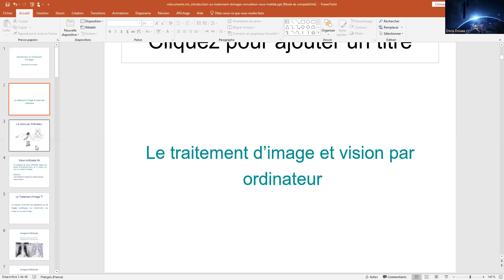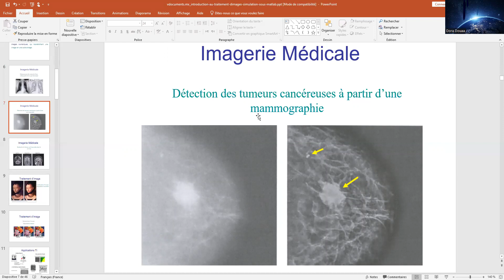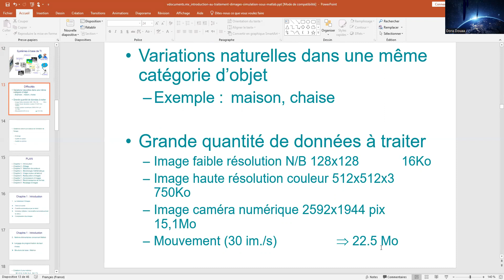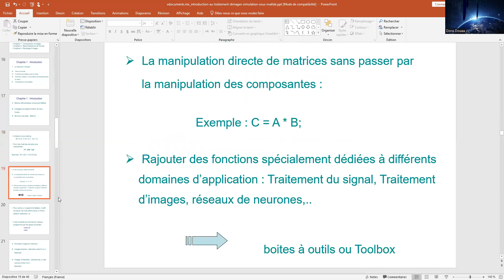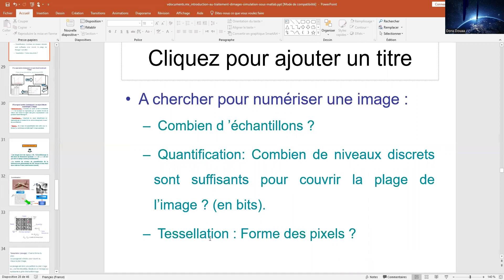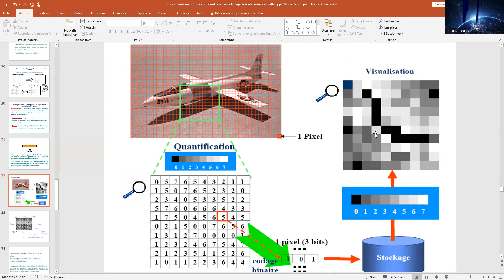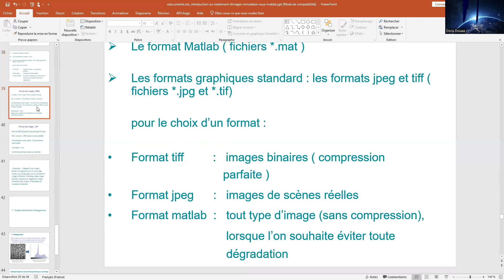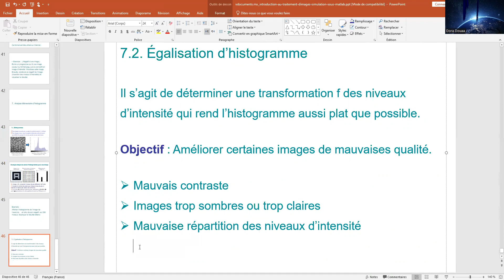Introduction au traitement d'images "simulation sous Matlab"